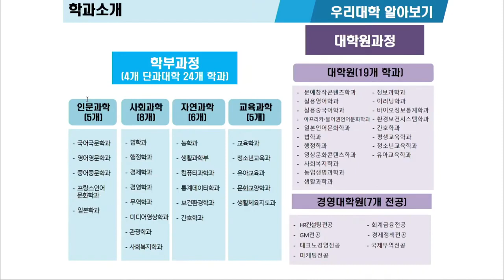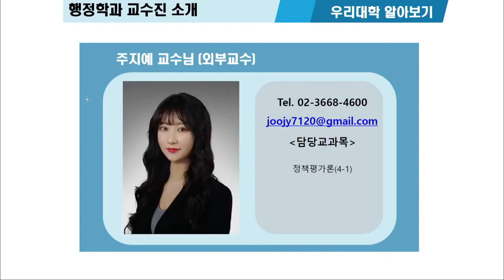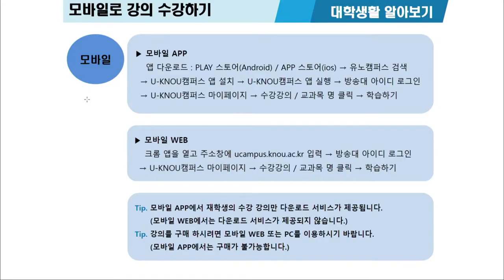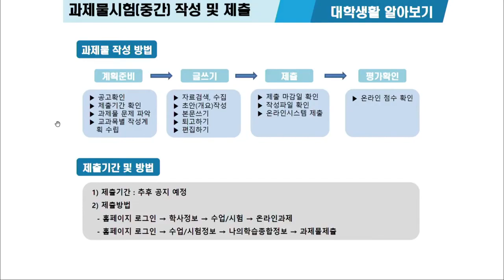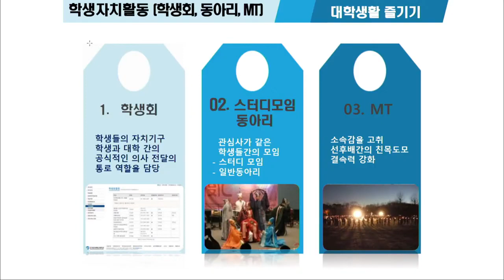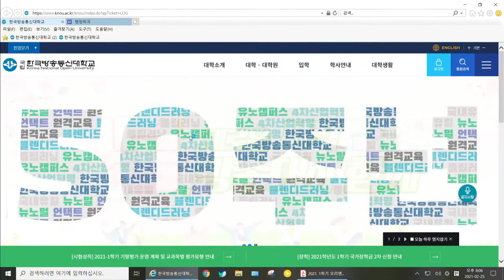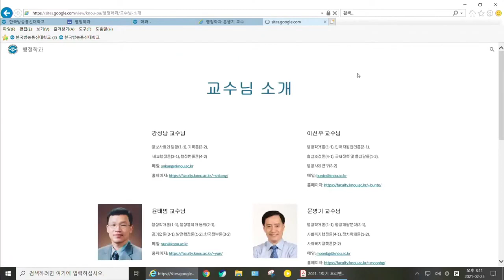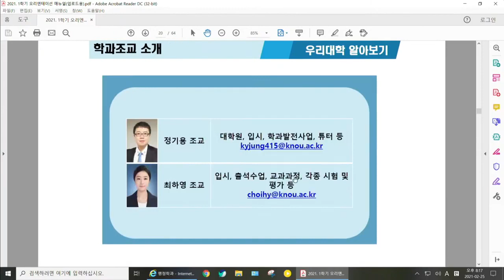2021년도 방송대 행정학과 오리엔테이션 생방송 방송통신대학 방송대학TV 유노캠퍼스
한국방송통신대학교는 2021년도 1학기 오리엔테이션을
해당 채널을 통해 생방송으로 진행합니다.
학사관련 문의는 학과로 문의부탁드립니다.
행정학과 바로가기
본방송은 정보통신망 이용촉진 및 정보보호 등에 관한 법률과
민원 처리에 관한 법률 시행령 ( 약칭: 민원처리법 시행령 )을
준수합니다. 생방송 중 관련없는 댓글은 삭제될  수 있음을